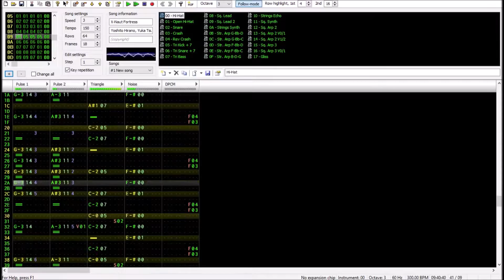Chipified! Paper Mario: The Thousand-Year Door: X Naut Fortress (NES 2A03)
An arrangement of the X-Naut Fortress background theme from Paper Mario: The Thousand-Year Door.

This file can be opened and edited in FamiTracker.